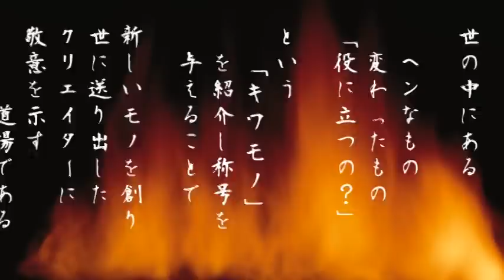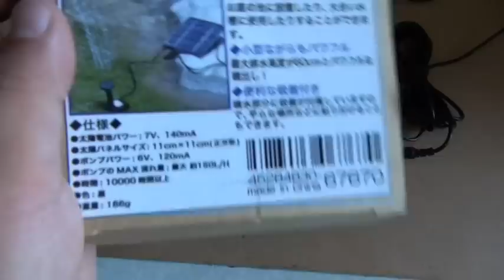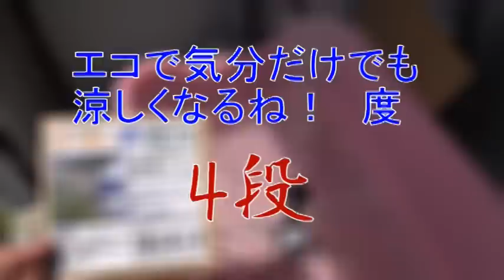電池いらずで涼しくなる噴水を秋葉原でGET！ _キワモノ道場04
★楽しい工作とゲームのことなら「あきばこチャンネル」にお任せ！★
↓↓↓↓この動画の説明はこの下からだよ↓↓↓↓↓
今回のキワモノはソーラー池ポンプ。降り注ぐ夏の太陽を有効利用して涼しくキメろ！
まあ、完全におもちゃなんですけど、ベランダからちょっとした水音が聞こえると気持ちがいいですよ。

「キワモノ道場」。動画の説明にあるとおり
世の中にある　ヘンなもの　変わったもの　「役に立つの？」というキワモノを紹介し
称号を与えることで　新しいモノを創り　世に送り出したクリエイターに敬意を示す道場です。

★当番組で紹介された商品は「キワモノ」につき、普通のお店で入手できない場合があります。
入手希望の場合は「商品名　通販」で検索するか、オークション等で探して下さい。
また、価格についても同じく「キワモノ」につき変動する場合があります。
参考までにアップロード者が入手した時の価格を紹介しております。